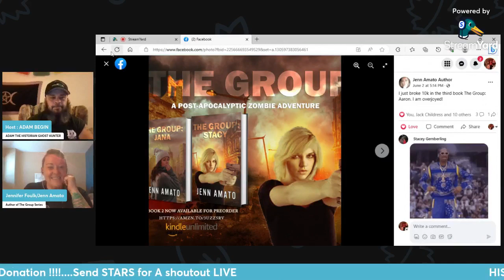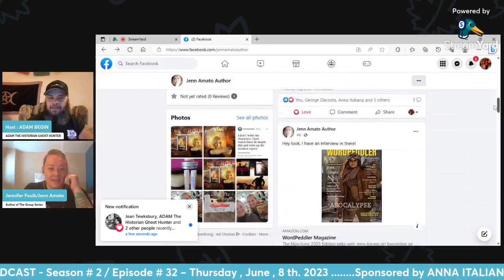Episode # 32 / SE # 2 - JENNIFER FOULKE ~ JENN AMATO AUTHOR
HISTORICALLY  HAUNTED  VODCAST  -  Season # 2  /  EP  # 32  ~  Thursday , June  8th  2023 .  We chat about her  books and whats to come .  HISTORICALLY  HAUNTED  VODCAST  .                                 06 / 08 / 2023 .